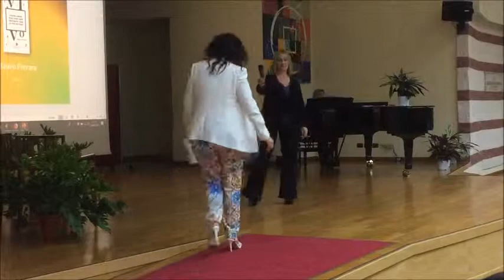Gli angeli delle parole - In gabbia ma pur sempre un leone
Spesso me ne sto lì, appeso nell’aria indefinita dei giorni statici. Sono la cosa di cui occuparsi che però non può dettare le regole. Nel mio regno, fatto di lenzuola, cuscini e materassi gonfia sgonfia reclinabili, sono un dittatore grottesco, silenzioso e intrappolato, che parla solo se gli altri gli prestano la voce, che costruisce frasi lettera per lettera e poi alla fine se le dimentica e opta per una battuta, possibilmente a sfondo sessuale, che faccia ridere, perché una frase che fa ridere non è mai sprecata del tutto.

La piccola autobiografia di un uomo a cui non servono corde vocali per far risuonare la sua voce, che si interroga, continuamente, sul significato della felicità e che sceglie di crederci, come si fa con le religioni.

Mauro Ferrara è nato a Casoria, il 12 Novembre del 1974 (segnatevi la data perché lui adora ricevere regali). Muratore insieme a suo padre, cameriere, poi operaio in una fabbrica di porcellana dove producevano bambole, rappresentante porta a porta; giovanissimo supera il concorso ed entra nel corpo della Guardia di Finanza e ci resta, ancora oggi, anche se in pensione anticipata. A ventidue anni, scopre di non riuscire a decifrare un numero di targa e si sottopone a una visita oculistica, a cui ne segue un’altra neurologica. Da allora convive con la sclerosi multipla, il cui carattere con gli anni è andato peggiorando; è un matrimonio difficile ma, come per ogni coppia costretta alla convivenza, l’importante è continuare a comunicare.
Un estratto del romanzo è apparso, sotto forma di racconto, nella raccolta {N+1} Vite (Gemma Edizioni, 2016).